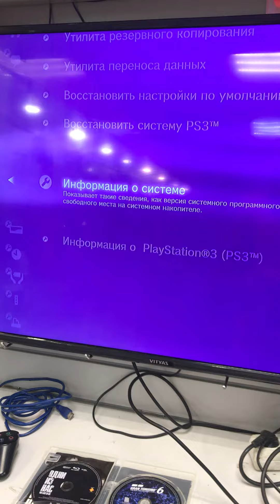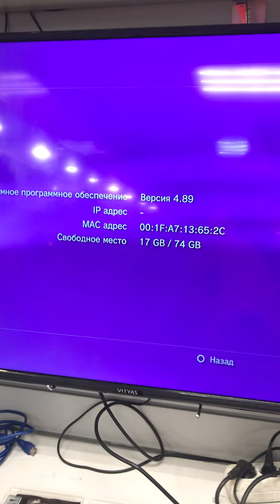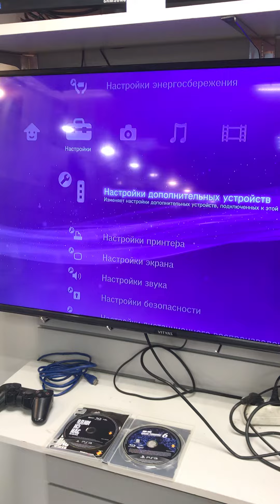30 августа 2022 г.